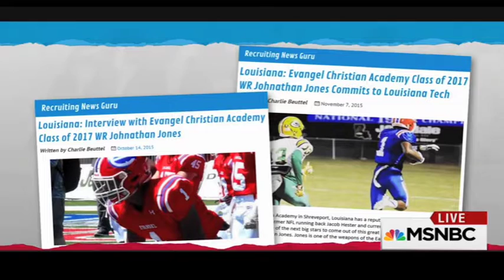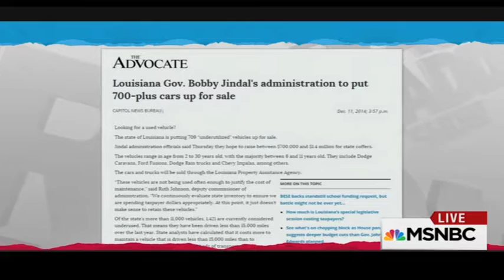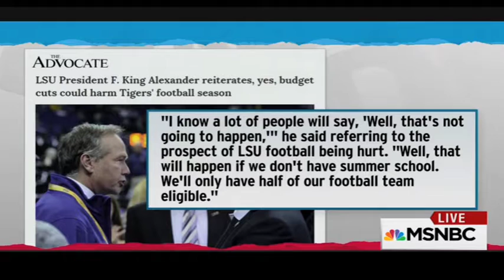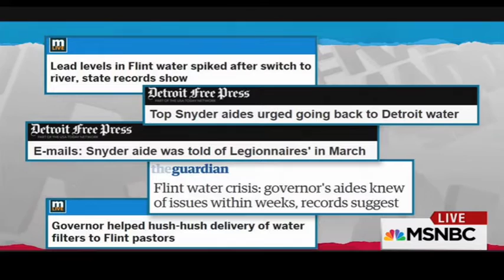Republican Governors Are CAUSING Financial Disasters Thanks To Stupidity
These three states are in budget nightmares as the state governments are running out of money.